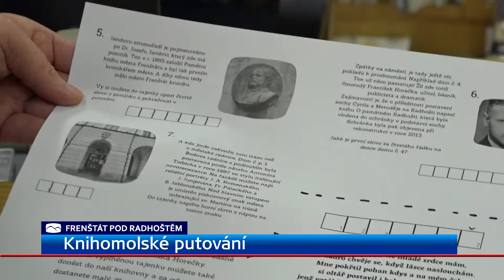Frenštátská knihovna zve na Knihomolské putování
Zábavnou hru, při které se mohou čtenáři i další projít zajímavými místy Frenštátu pod Radhoštěm připravili knihovníci. Zvou na Knihomolské putování.